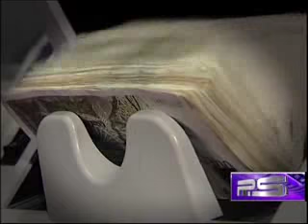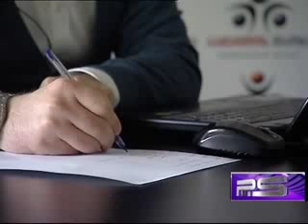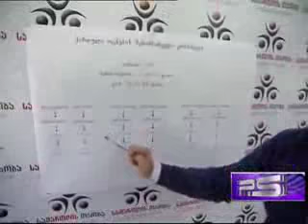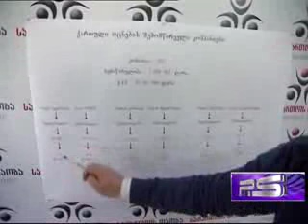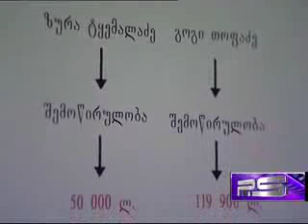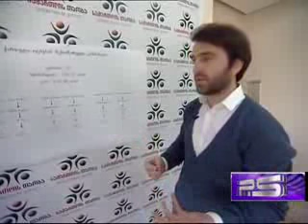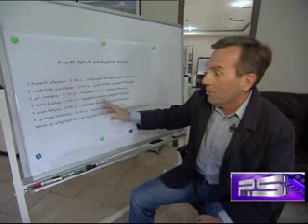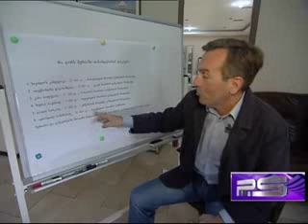'ქართული ოცნების' დაფინანსება და სანაცვლოდ მიღებული სარგებელი კვლევა საბიუჯეტო თანხებამდე მიდის